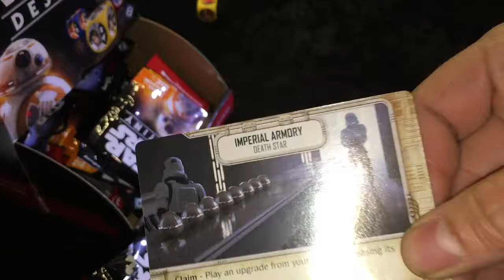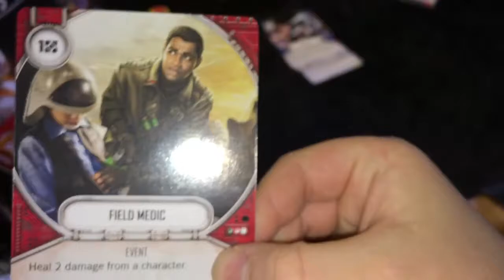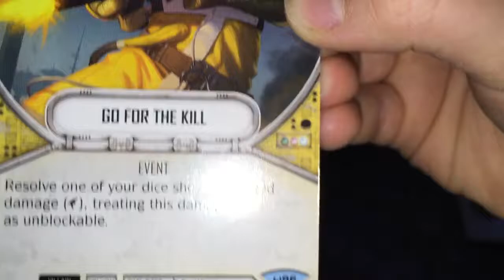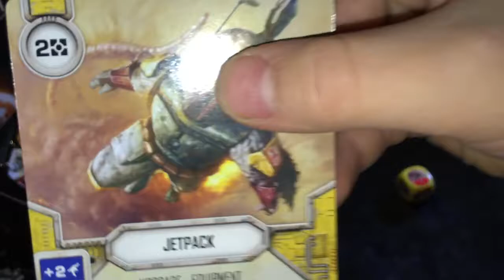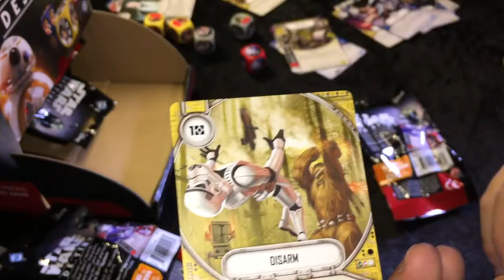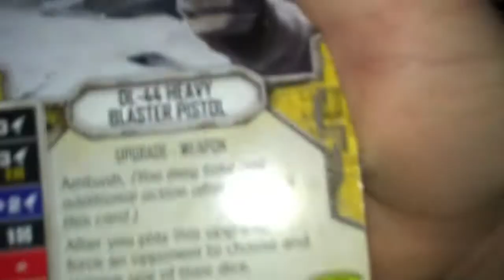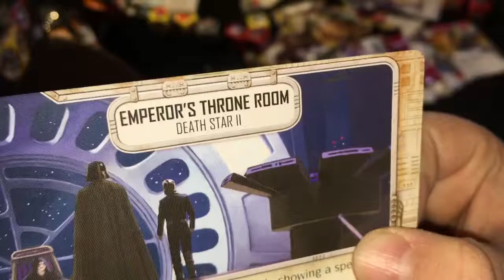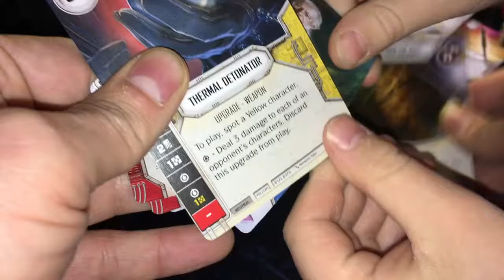Star Wars Destiny - Displaybox unboxing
Christian och Joar packar upp en låda, "displaybox", med Boosterpacks till kortspelet Star Wars Destiny.